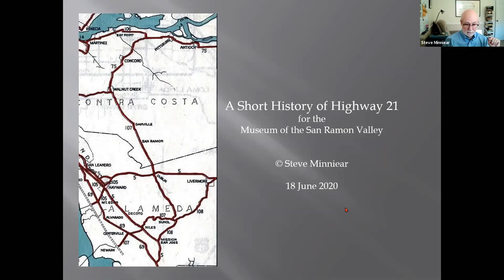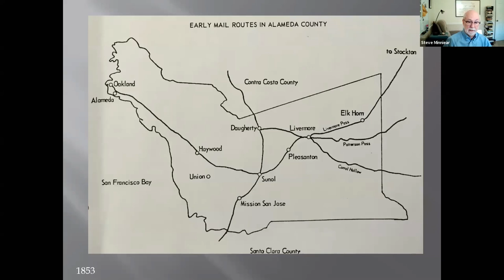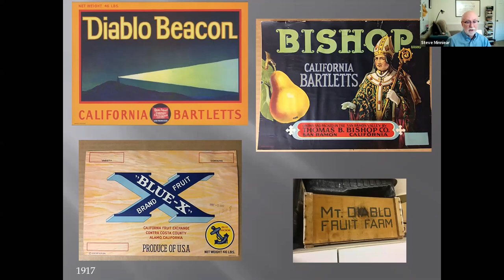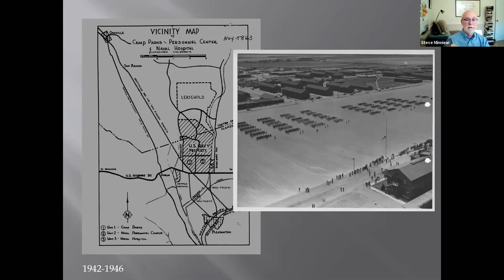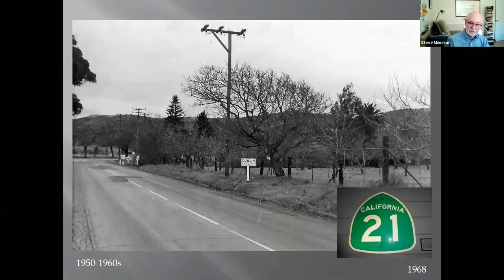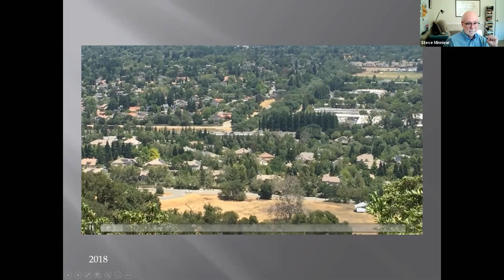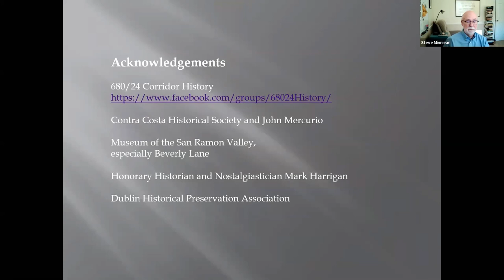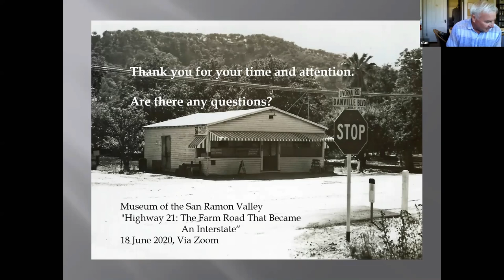Hwy 21 to Interstate 680: The History of the Road that Connects Us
Presented by Steve Minniear, local historian and author. Whether it is called San Ramon Valley Road, Danville Blvd., North Main Street or even Contra Costa Blvd., it was for a long time Highway 21.  And between the 1930s and the 1960s, it was the only way to go north and south through the San Ramon and Amador Valleys.  Steve talks about the “only road through town” and how it shaped farm life, regional business ,and eventually the suburbs.

Starting in Native American times, there were trails that connected communities in the San Ramon and Amador valleys.  These trails were then used by Spanish explorers trying to understand the geography of the San Francisco Bay Area.  Later Mexican landowners and their workers used the trails to move herds of cattle to and from Mission San Jose and outlying pasture lands.  After them, Gold seekers on their way to and from the gold country traveled through the developing ranch and farmlands on the well-traveled dirt roads.  Through the late 1800s and into the 1930s horse drawn wagons and carriages gave way to bicycles, automobiles,and trucks.  In the mid-1930s the long Alameda and Contra Costa county roads were incorporated into the State highway system.  For over 30 years, two lane Highway 21 was the only way to go north and south through the Amador and San Ramon valleys.  By the mid-1960s it was replaced by Interstate 680.